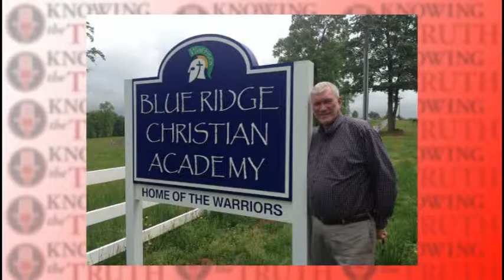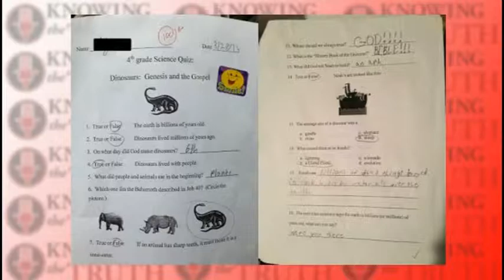Ken Ham addresses Atheist attack - Kevin Boling